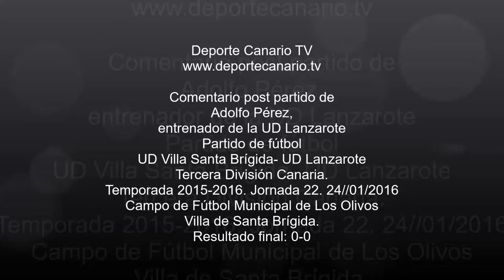Comentario post partido de Adolfo Pérez, entrenador de la UD Lanzarote 24 1 2016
Comentario post partido de Adolfo Pérez, entrenador de la UD Lanzarote tras el encuentro de fútbol UD Villa Santa Brígida-UD Lanzarote. Temporada 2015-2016. Jornada 22. 24/01/2016. Campo de Fútbol Municipal de Los Olivos. Resultado final: 0-0.